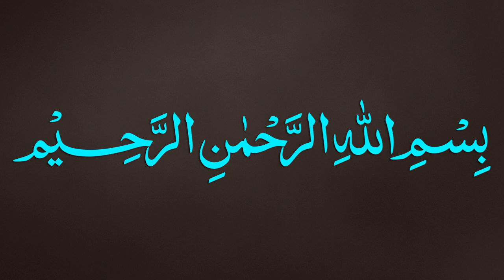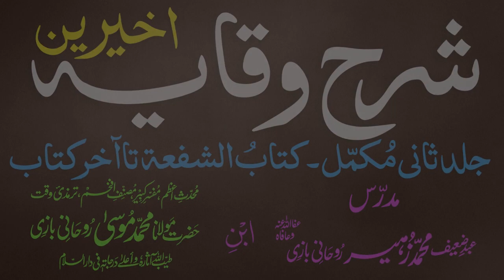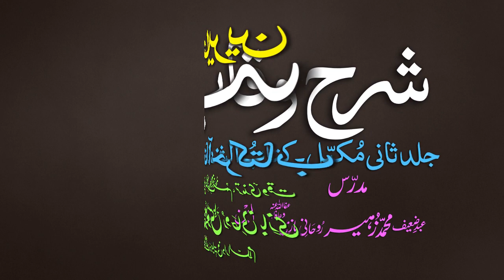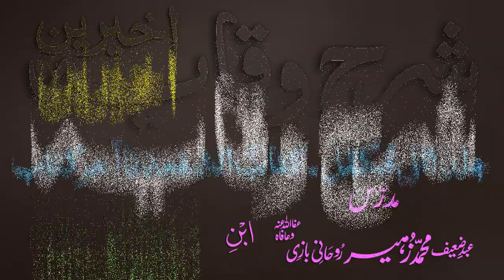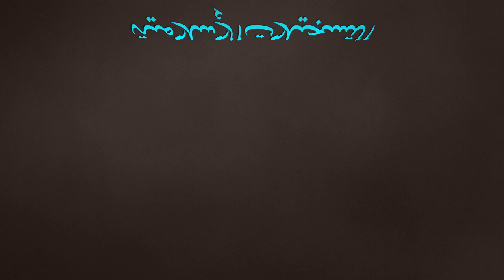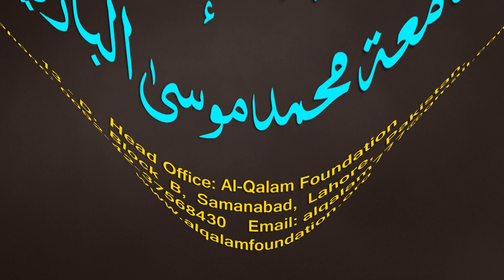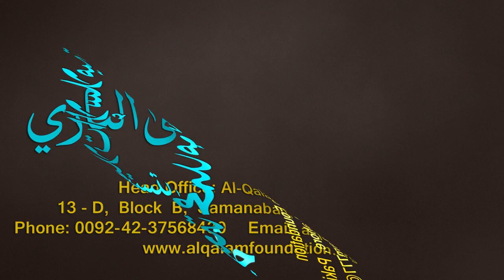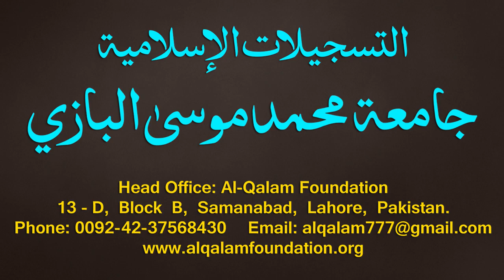Sharh-ul-Wiqayah juz 4 - Dars - 52 - Page - 114 - Maulana Muhammad Zuhair Albazi - 24/02/2020